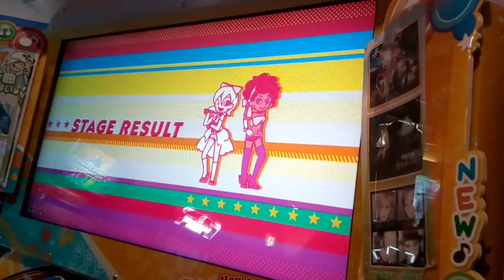[ポップン] peace o†o (NORMAL)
うさぎと猫と少年の夢に収録されていてその当時2018年に20周年のタイミングだった頃に出ました、中々のクリアを果たしたと思ってます。
PLAYER:S-I
PLAYOPTION:MIRROR